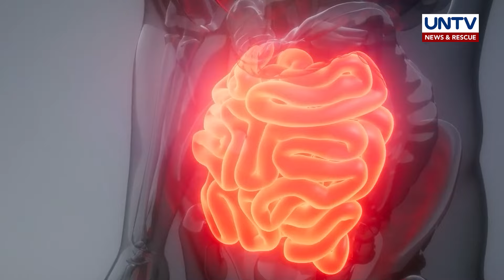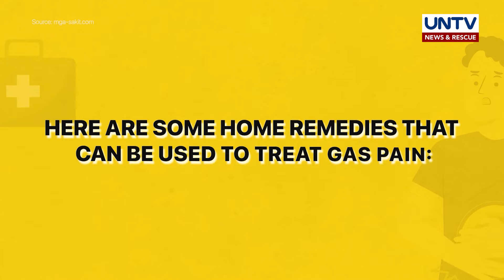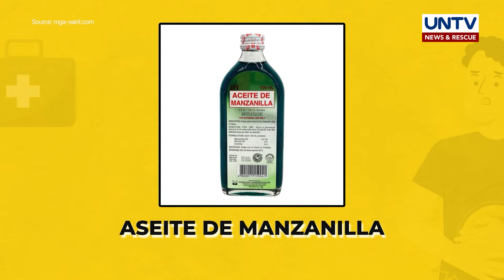GAS PAIN o KABAG: Ano ang lunas at paano makakaiwas? | Now You Know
Madalas ka bang kinakabag?

Panoorin kung bakit ito nararanasan at paano malulunasan o maiiwasan.